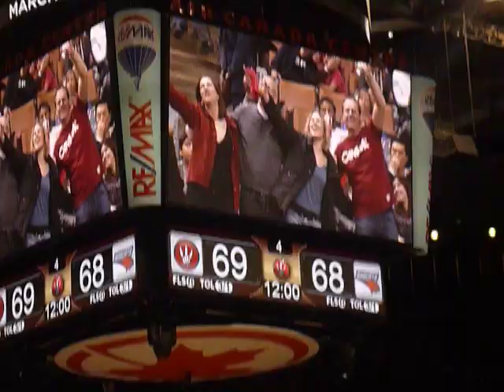Toronto Raptors TV Announcers - Matt Devlin & Jack Armstrong sing Sweet Carolina (17.02.12)